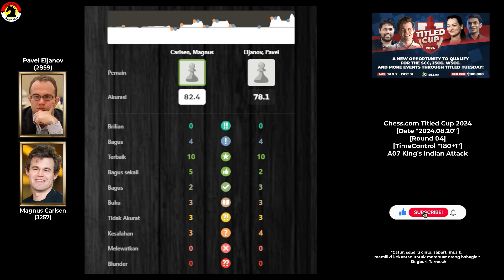30 LANGKAH PEMBANTAIAN CATUR BERSAMA MAGNUS CARLSEN🔥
PGN Game! Magnus Carlsen Vs Pavel Eljanov 2024
[Event "Titled Cup 2024"]
[Site "Chess.com"]
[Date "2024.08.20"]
[Round "04"]
[White "Carlsen, Magnus"]
[Black "Eljanov, Pavel"]
[WhiteElo "3257"]
[BlackElo "2859"]
[TimeControl "180+1"]

1. Nf3 d5 2. g3 Nc6 3. d4 Bf5 4. Nh4 Be4 5. f3 Bg6 6. c4 e6 7. e3 Bb4+ 8. Nc3
Nge7 9. Nxg6 hxg6 10. Kf2 O-O 11. Bd2 dxc4 12. Bxc4 e5 13. d5 Na5 14. Be2 c6 15.
d6 Nf5 16. a3 Bxc3 17. Bxc3 c5 18. Qd5 Nc6 19. Rad1 Qb6 20. g4 Nxd6 21. h4 Rad8
22. h5 Nb5 23. Qe4 Nxc3 24. bxc3 Rxd1 25. Rxd1 gxh5 26. gxh5 Qb2 27. Rg1 Kh8 28.
Qg4 Rg8 29. Qf5 Qxc3 30. h6